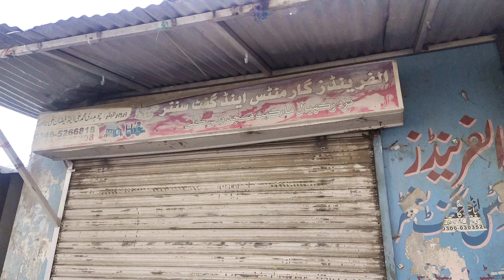|ISLAMGARH MIRPUR AZAD KASHMIR|Lockdown Islamgarh bazar ❌band|covid.19 islamgarh Mirpur Azad Kashmir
aoa hameed karta ho sub theek hon ga makaml Lock down islamgarh Mirpur Azad Kashmir
firday makaml bazar band islamgarh Mirpur Azad Kashmir
covid-19
Mirpur Azad Kashmir KAKARA makaml lockdown
Lock down Mirpur Azad Kashmir
corona virus
Islamgarh Mirpur Azad Kashmir
corona virus
Lock down
Mirpur
islamgarh
islamgarh bazar
makmal band
Lock down pakistan AZAD KASHMIR
covid 19